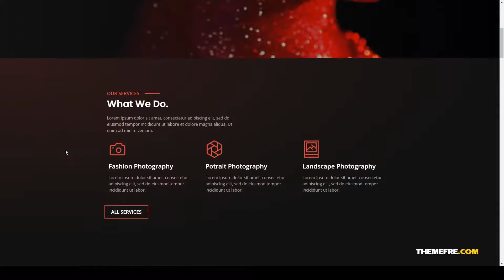Codagraph - Photography and Portfolio Elementor Template Kit elementor portfolio Easy Create Website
Tags business, clean, creative, elegant, elementor, gallery, lightbox, photographer, photography, portfolio, services, template, template kit